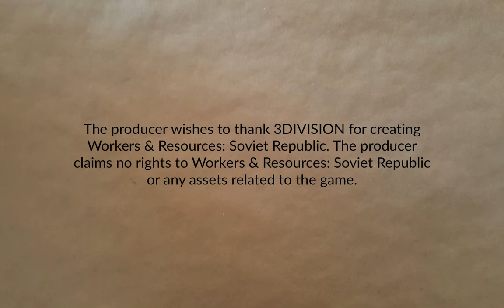Cosmonaut, Mostly Part 45 | Workers & Resources: Soviet Republic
Boards production comes online. Roughing in for iron mining and working on infrastructure for coal mining. Also paving some roads.